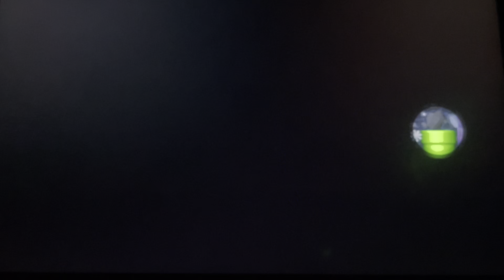NEW SUPER MARIO BROS U DELUXE - DONT TOUCH A COIN (EPISODE 6)